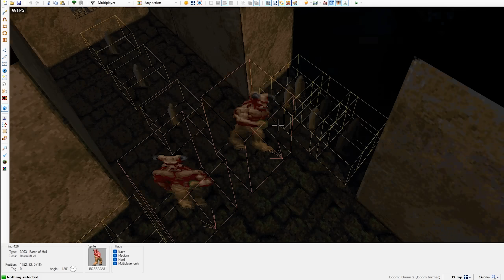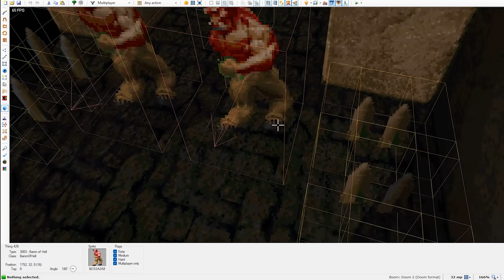Ancient Aliens - MAP07: Dare to Fly Where Eagles Soar (Ultra-Violence 100%)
Game: Doom II
PWAD: aaliens_v1_2.wad
Difficulty: Ultra-Violence
Source port: DSDA-Doom 0.25.6 (-complevel 9)

Pistol start.
Extra multiplayer enemies.
All kills and secrets.
No saves.

00:00 Intro
00:10 Playthrough
11:36 Outro
12:27 Doom Builder